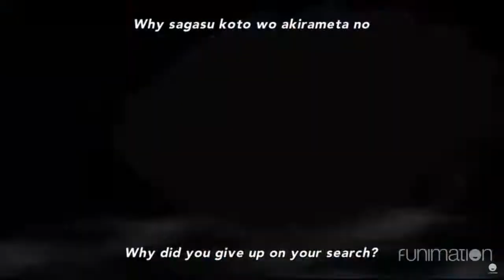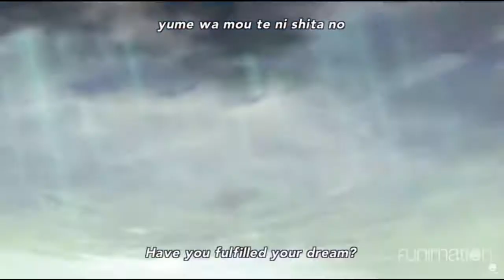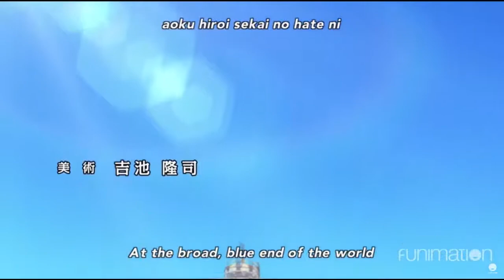ONE PIECE op 20 x ADHESIVE WOMBAT PANCAKES